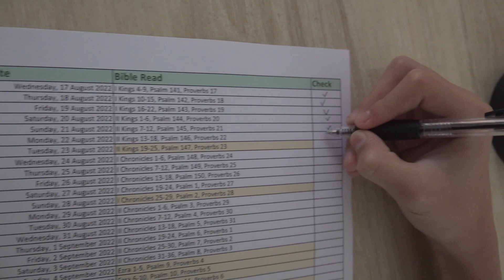Read Bible(ESV) with C. Jun - 22nd August 2022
II Kings 13-18, Psalm 146, Proverbs 22

# Basic Setup
6 Chapters of the day
1 Proverb from day of Month - Proverb has full of wisdom of God
1 Psalm - Praise God everyday!